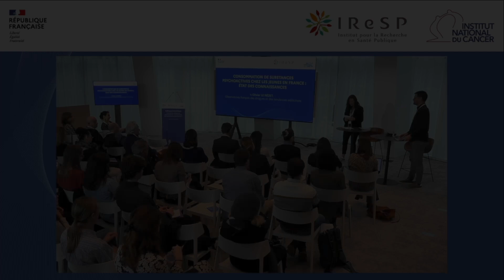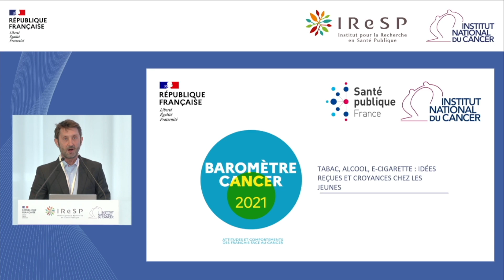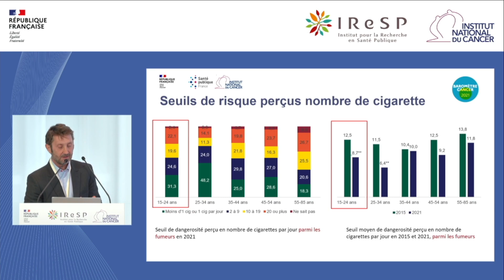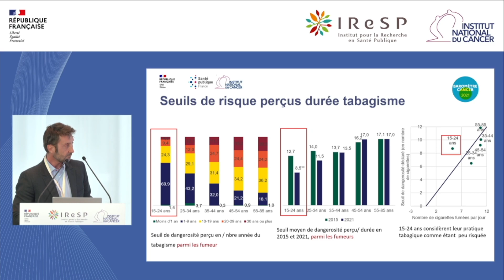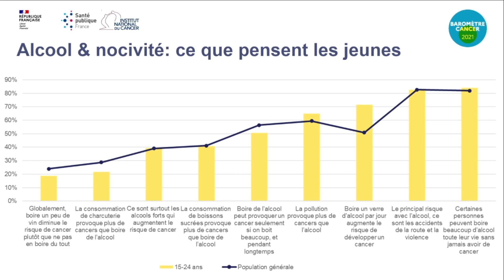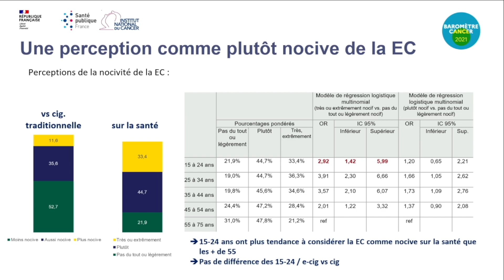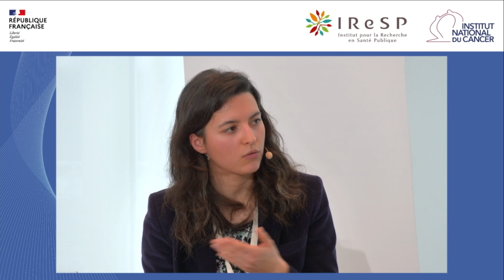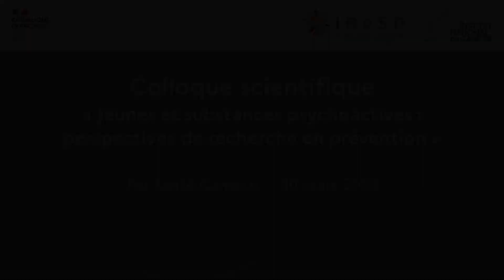Colloque "Jeunes et substances psychoactives" - Tabac, Alcool, E-cigarettes : idées reçues (3/9)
Colloque "Jeunes et substances psychoactives" organisé le jeudi 30 mars 2023 par L'IReSP et l’Institut national du cancer (INCa)

Présentation:
Tabac, Alcool, E-cigarettes : idées reçues et croyances chez les jeunes
Intervenant :
Jérôme FOUCAUD, Institut national du cancer